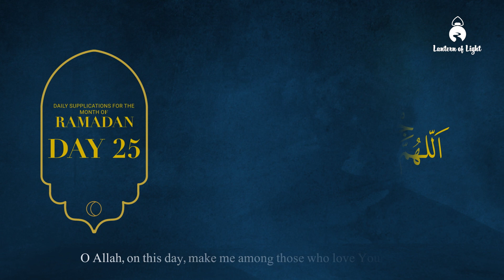Day 25 | Daily Duas in Shahr Ramadhan | Reciter Sibtain Ghulam Hussain